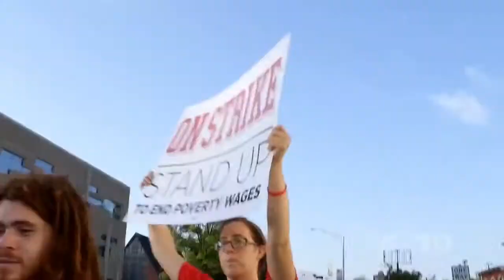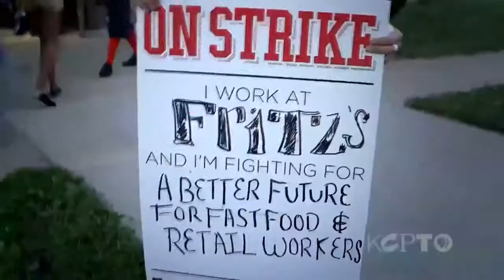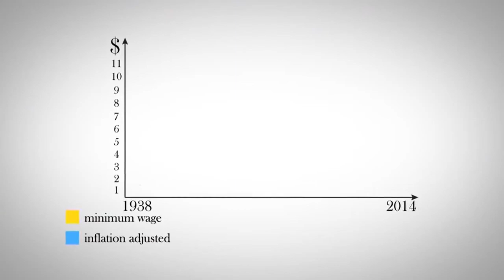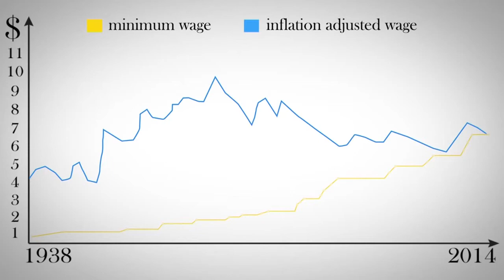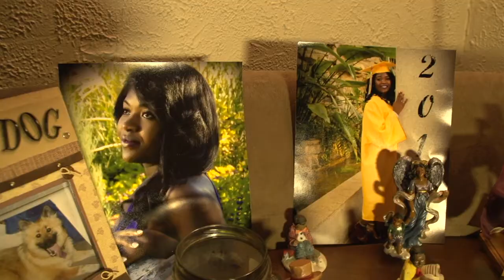Kansas City Week in Review Special Edition: Bare Minimum: The Great Wage Debate - July 10, 2015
What would it mean for those scraping to get by? What would it do to the price of a hamburger? On this special edition of Kansas City Week in Review we are on location at UMKC as we partner with the Village Square to pick apart the issue with advocates and opponents, plus a team of economists.